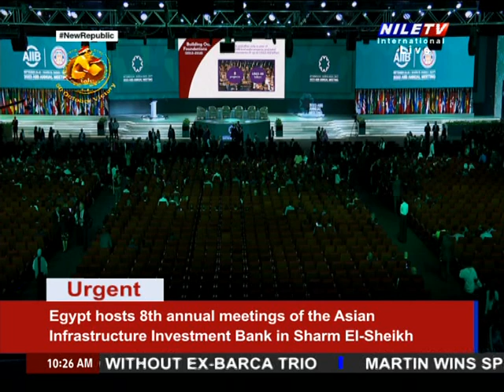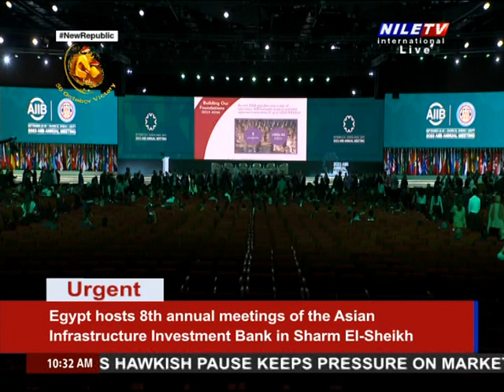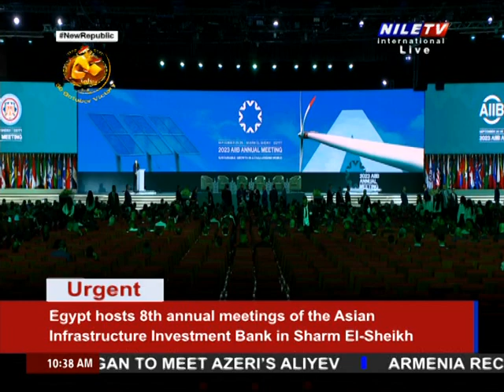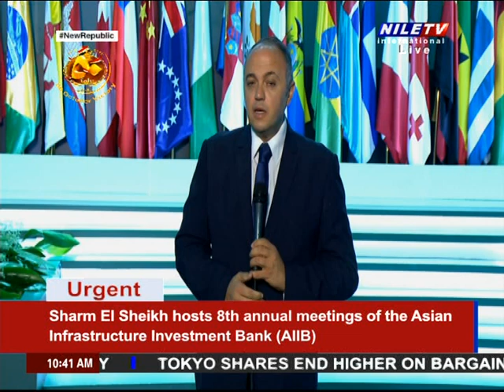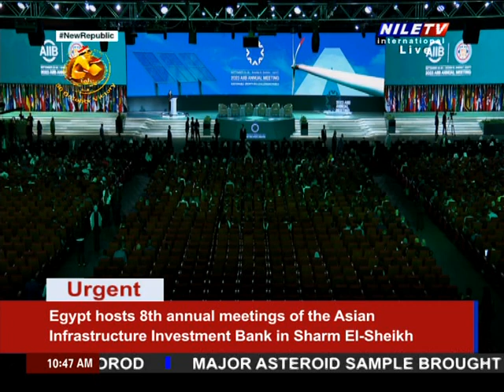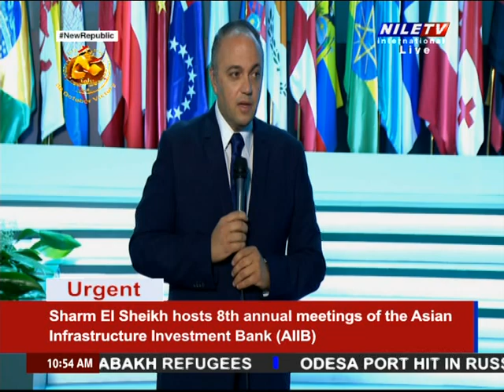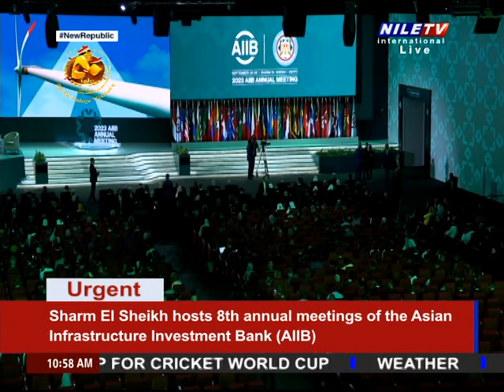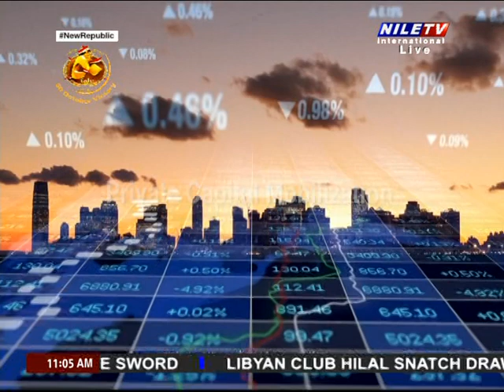Egypt hosts 8th annual meetings of the Asian Infrastructure Investment Bank in Sharm El Sheikh 2